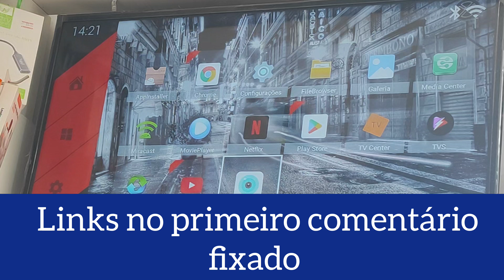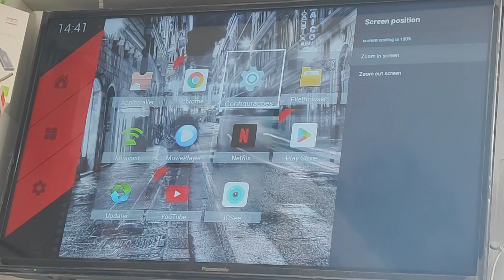COMO AJUSTAR IMAGEM TV BOX TANIX FICA CORTANDO PARTE DA TELA OU INVERTIDA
VEJA NA PRATICA COMO AJUSTAR IMAGEM DA SUA TV BOX ANDROID  TANIX CASO A IMAGEM ESTEJA CORTADA OU VIRADA

✅ DUVIDAS, COMPRA DE CAMERAS E ACESSORIOS ,LISTA COMPLETA DE CANAIS SERIES E    FILMES

🔗 TV BOX TANIX W2 O MESMO MOSTRADO NO VÍDEO  RODA O APPs PERFEITAMENTE R$ 120,00 COM IMPOSTOS INCLUSOS

UNITV JA NO BRASIL R$ 390,00